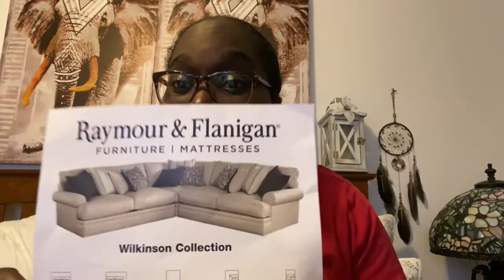Live in your Home!